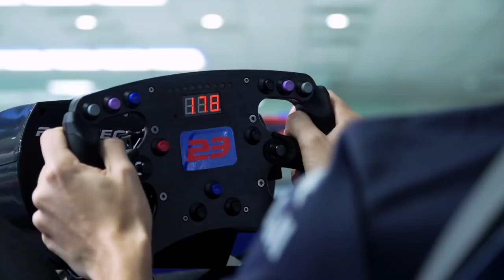F1 2019: Australian Grand Prixview - Alex Albon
After a long off-season and two weeks of winter testing, we're finally ready to get back on track for the 2019 F1 season! Alex Albon and his Race Engineer Pierre Hamelin discuss the Australian Grand Prix and the challenges Alex will face around Albert Park.